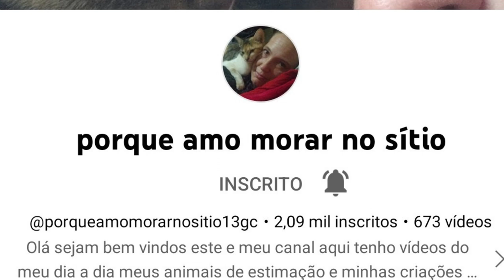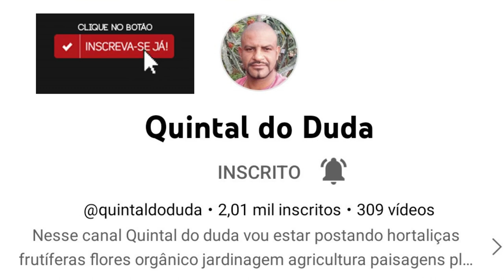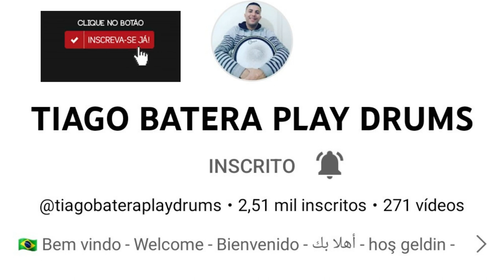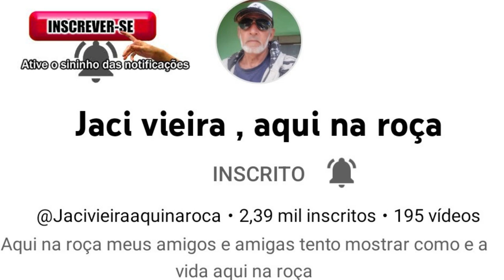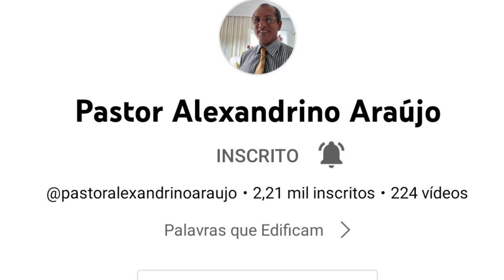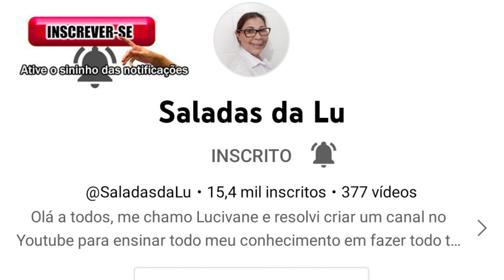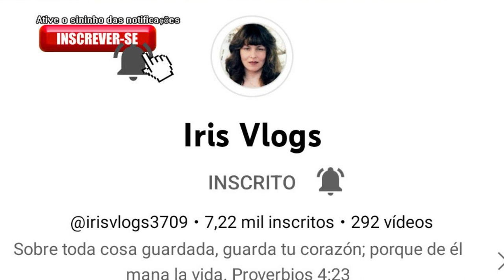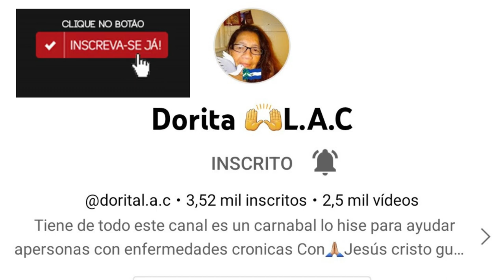Canais Parceiros Que Apoiam Esse Canal Seja Membro Vc Tambem FEVEREIRO 2023